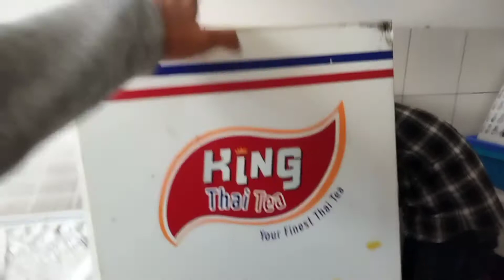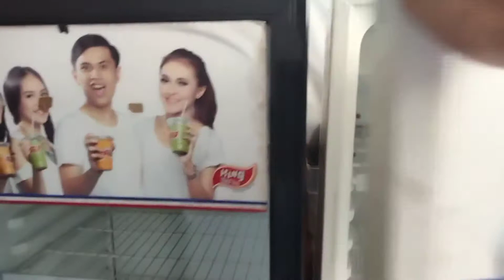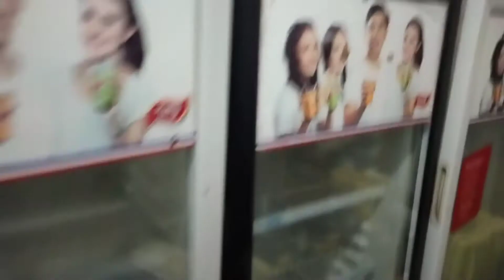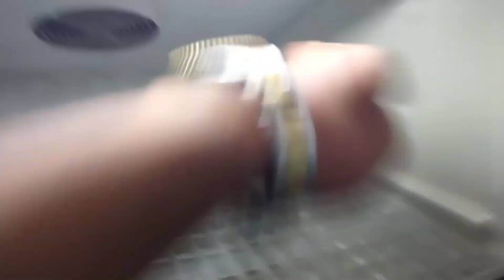Alhamdulillah dapet borongan showcase pendingin nilai tertinggi Hari ini, servican 8 Yunit Lancar.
Alhamdulillah milik terbesar hari ini, servican 8yunit Showcase dan Lancar.